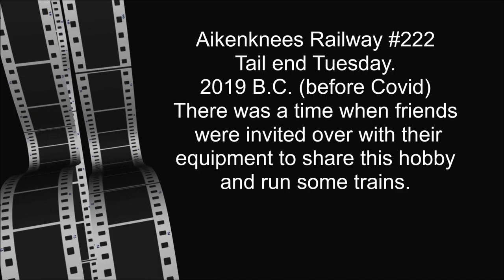Aikenknees Railway #222 - Tail End Tuesday 2019 BC (before Covid). December 1, 2020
Tail end Tuesday 2019 BC (before Covid).  There was a time when friends were invited over with their equipment to spend the day on the Aikenknees Railway's main line running trains.
Thanks for the Northern Alberta Railway (NAR) memories.

Visual Effects:
Film Reel Background 1
Looped animation of a film reel in motion.
Licensing and Usage
Author: Videvo

Sound Tracks:
Title: Freight Train (time-15s)

Music: Dixie Outlandish (Sting) by John Deley and the 41 Players (time-13s).
Jazz & Blues / Bright